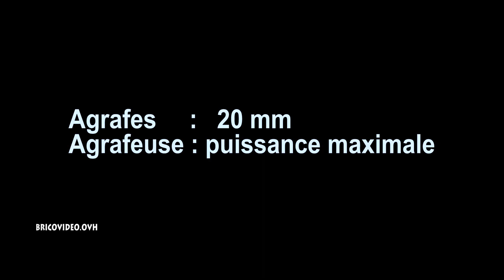AGRAFEUSE SANS 20v PARKSIDE LIDL X20VTEAM PAT 20-li A1 VS ELECTRIQUE EINHELL BT-EN 30 E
AGRAFEUSE 20v PARKSIDE LIDL X20VTEAM PAT 20-li A1 sans fil VS ELECTRIQUE EINHELL BT-EN 30 E CORDLESS NAILER/STAPLER AKKU-TACKER PISTOLA SPARAPUNTI RICARICABILE GRAPADORA RECARGABLE AGRAFADOR COM BATERIA AKU SPONKOVAČKA АКУМУЛАТОРЕН ТАКЕР Επαναφορτιζόμενο καρφωτικό

►Agrafes T55 Bosch 18 mm
►Autres tailles Bosch T55

►DE : Bosch DIY Klammern Typ 55
►IT : Bosch 19 mm
Bosch 23 mm
►ES : bosch tipo 55
►UK : bosch TYPE 55